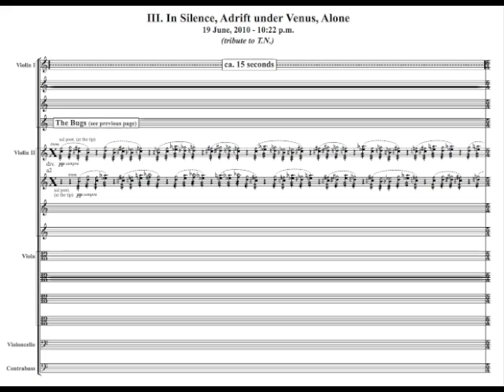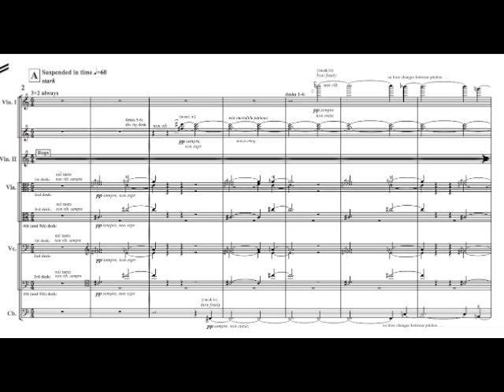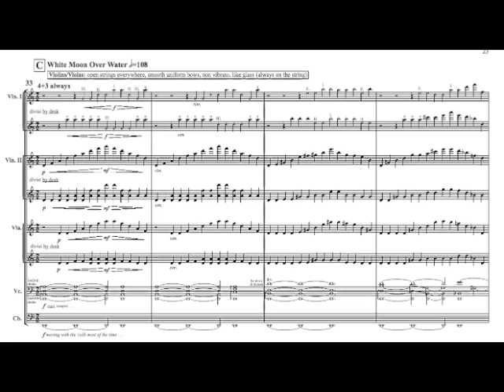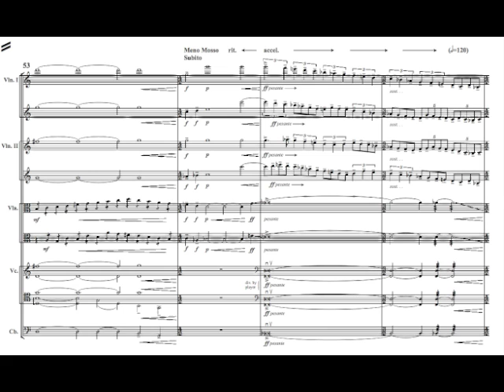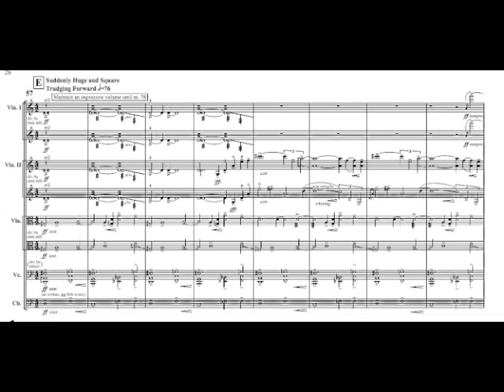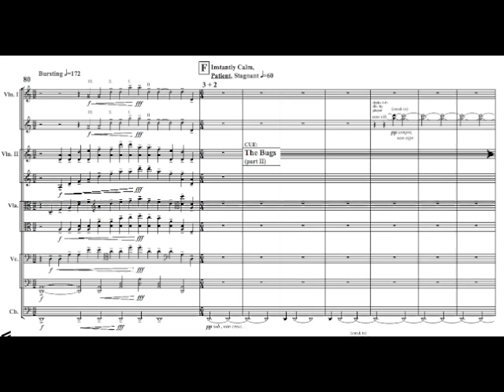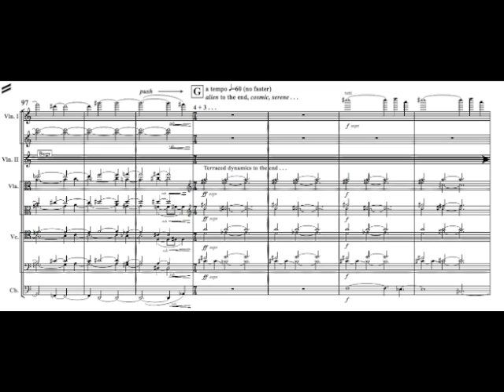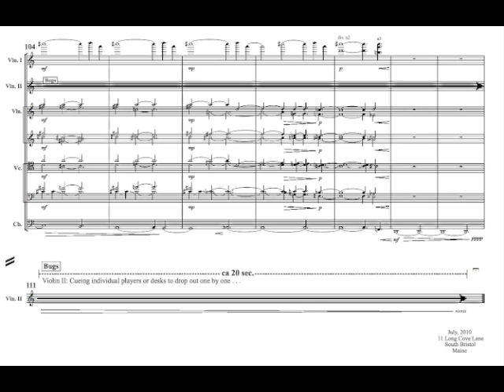Carter Pann - THREE SECRETS IN MAINE (3. In Silence, Adrift Under Venus, Alone)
Three Secrets in Maine (2010) for String Orchestra